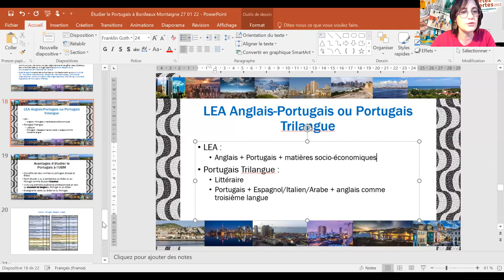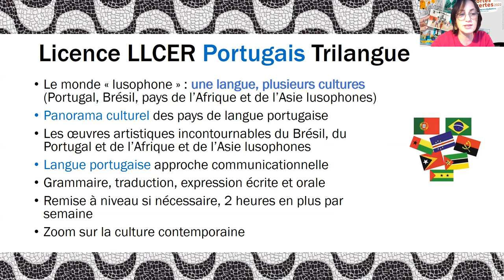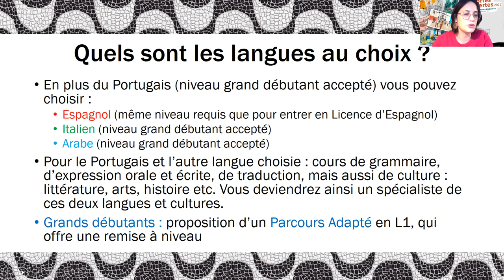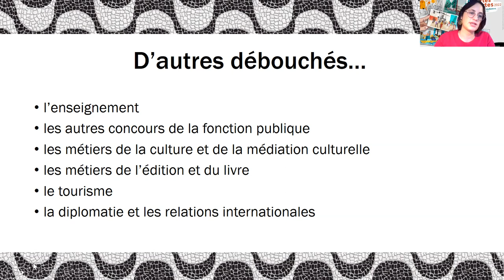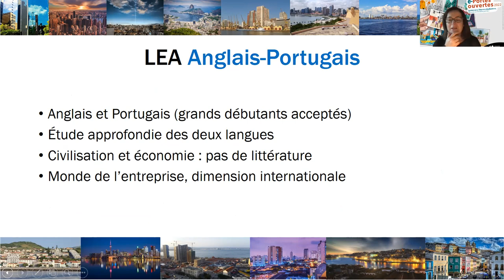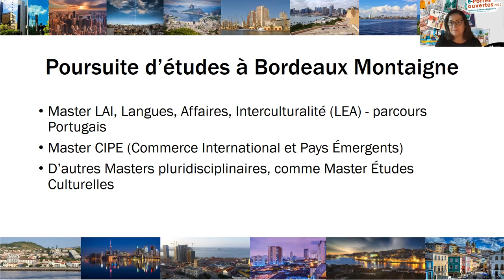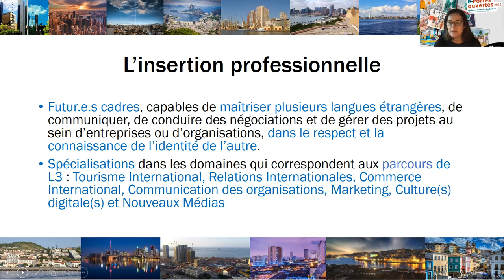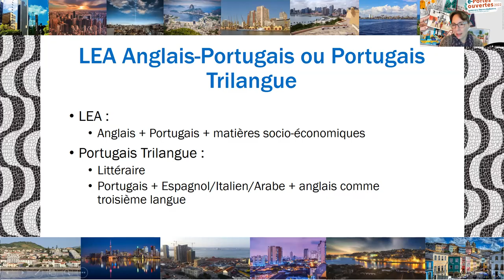Journées Portes Ouvertes 2022 à l’Université Bordeaux Montaigne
Lors des Journées Portes Ouvertes de notre université, il vous a été présenté par les enseignants de la formation, la licence Trilangue et LEA  Anglais - Portugais.
Cette présentation a été enregistrée afin de vous donner la possibilité de la découvrir.
La Direction de l'Orientation Stages et Insertion Professionnelle de l'établissement reste à votre disposition pour vous accompagner dans votre choix de poursuite d'études.